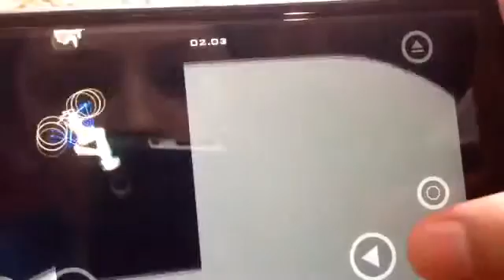Happy wheels music